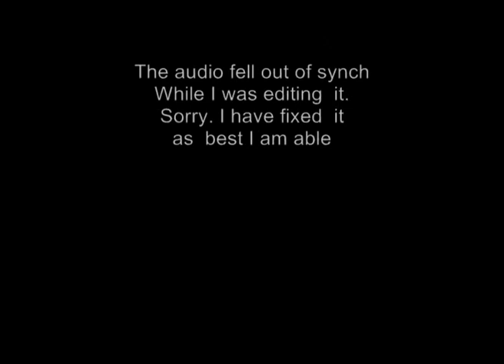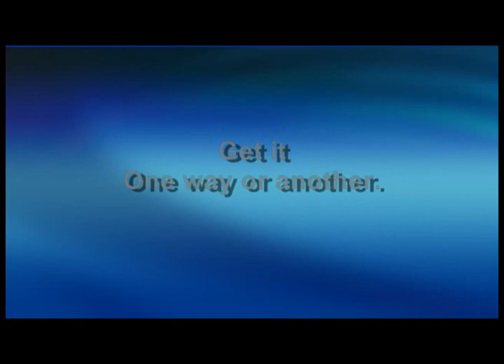ONe Piece Kaizoku Musou review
My first game review. YAY!!

Im doing One piece Kazoku Musou, the import copy of the upcoming One piece Pirate warriors game.